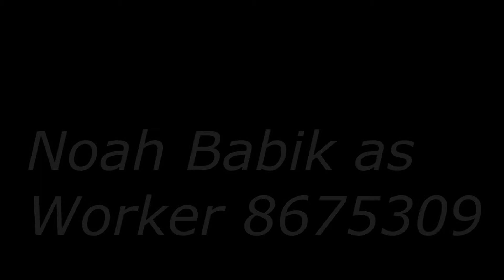The McConaughLand Interview